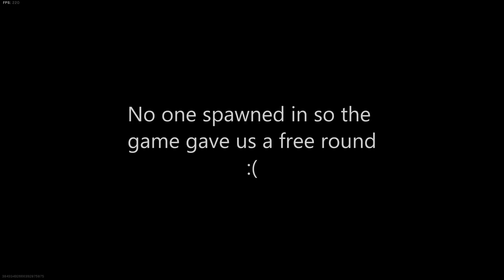Iso Isn't Loved Enough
I've personally been using the Iso a good amount ever since they slightly buffed it a few months back. It's one of my favorite SMGs purely because it's a beam from long range. Hope you enjoy! :)

Iso Class:
FSS Nightshade, Monocole Relex Sight, Ranger Foregrip, 50 Round Drums, FTAC Elite ISO Grip

Heshin
Poison